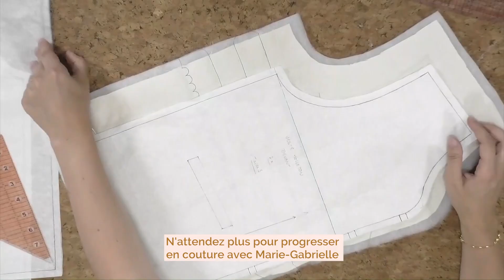Apprenez à coudre une veste matelassée !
Un cours vidéo de couture pour apprendre à faire une veste matelassée !

Vous rêvez de coudre votre première veste et de découvrir les  secrets d'un matelassage réussi ? Marie-Gabrielle Berland vous décomplexe et vous accompagne dans cet apprentissage. Pièce de choix dans une garde-robe, la petite veste matelassée vous permet d'aborder des difficultés techniques sereinement : montage de la veste, construction de poche paysanne, matelassage et évidemment pose de doublure et finitions. Le patron est inclus avec le cours vidéo et vous propose un large éventail de tailles : du 34 au 52. Comme tous nos cours, ce module vidéo est accessible à vie et vous donne accès à notre fil de discussion professeur/élève ainsi qu'à tous les documents nécessaires pour réaliser votre première petite veste. N'attendez plus pour progresser en couture avec Marie-Gabrielle  et continuer à construire votre garde-robe sur Artesane.com.